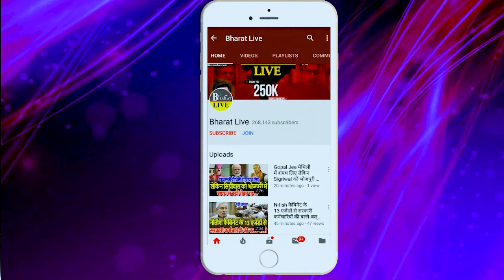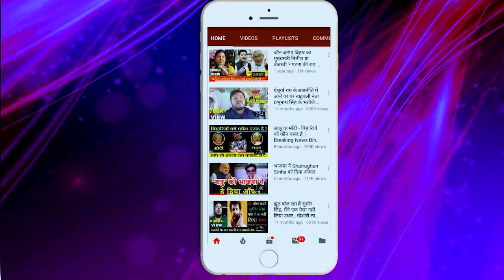अब बिना फूल के नेताओ का होगा स्वागत माली ने लगाया रोक मंडी के मांग हो लेकर सड़क उतरे लोग